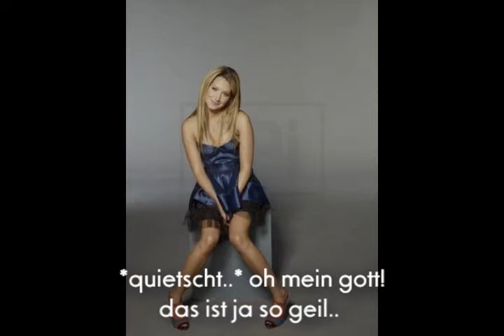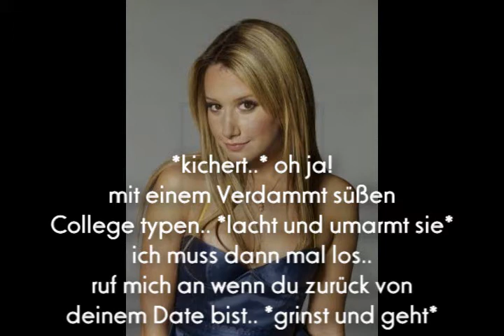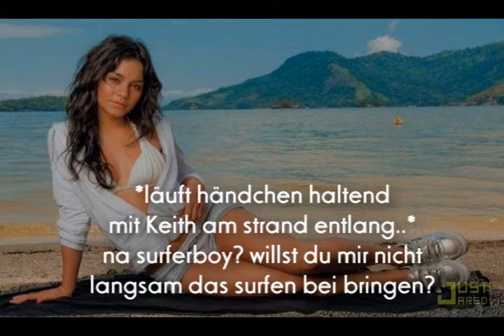high school life 01x03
oh mein gotttttt!
leuteeee tut mir leid das es sooo lange gedauert hat..
aber jetzt ist es ja daa..
ich war von freitag bis sonntag alsooo bis heute bei einer guten freundin :D

naja.. hoffe diese epi gefällt euuuch..
vergisst die kommis nicht hehe =D